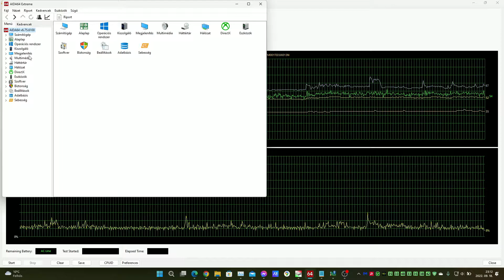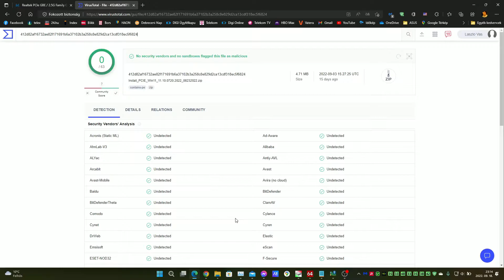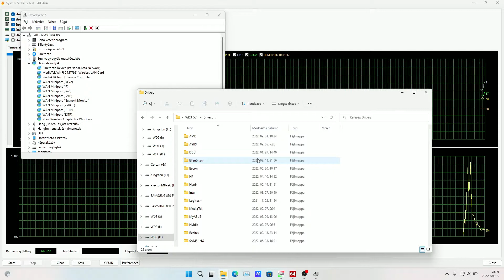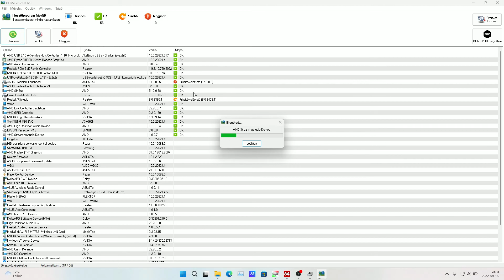Realtek PCIe GbE Family Controller 1168.10.720.2022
his package of drivers of Realtek befits both for a 32-bit and for 64-bit operating systems.